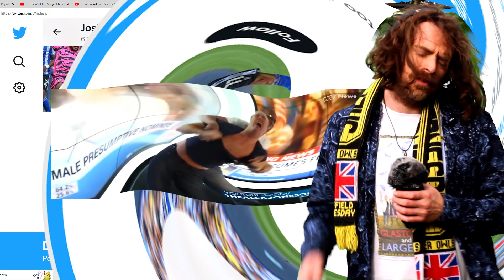Josh windass SWFC STICKERBOOK(3D)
THE 3D VIRTUAL INTERACTIVE STICKERBOOK OF JOSH WINDASS
FROM A SUPER FAN OF SHEFFIELD WEDNESDAY..